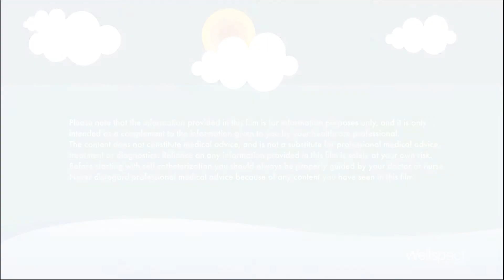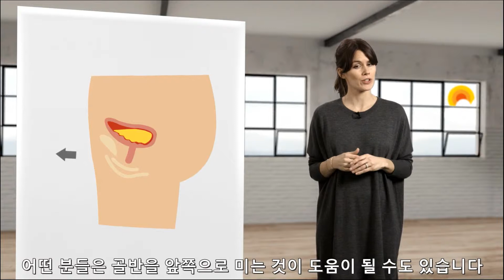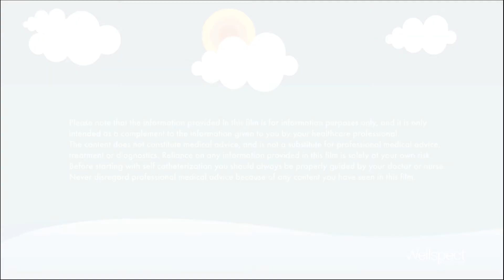72866 KR 1512 Self catheterization for beginners Girls NEW